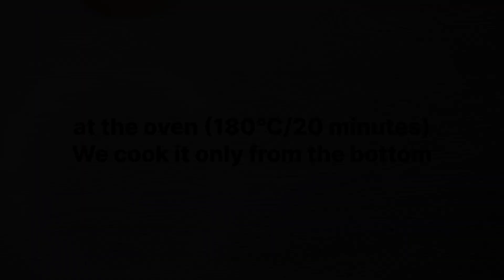Biscuits in 5 minutes, economical 😋😋 very delicious and melt in the mouth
The ingredients:
250 g of butter
Pinch of salt
2/3 cup of glass sugar
2 eggs yolks
1,5 cup of cornstarch
2 cups of flour
1 tsp of baking powder
Lemon zest

For decoration:
Apricot jam
Roasted and ground peanuts